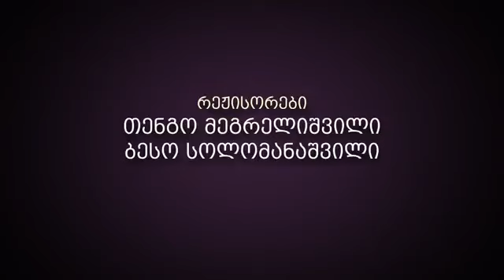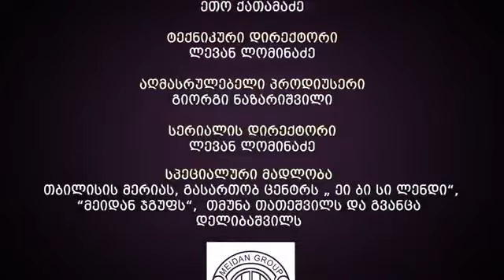ჩემი ცოლის დაქალები 51 სერია 14 სეზონი